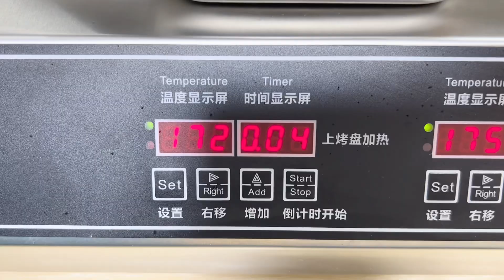biscuit maker-BWB 30#smallbusiness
cookie biscuit